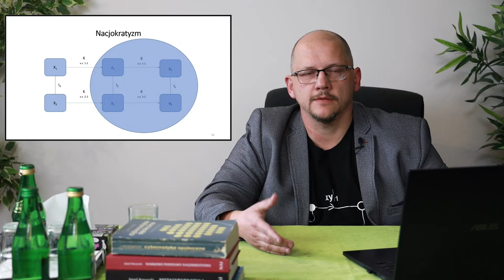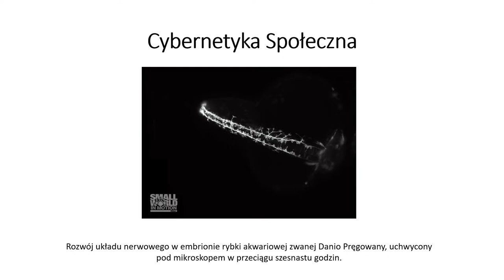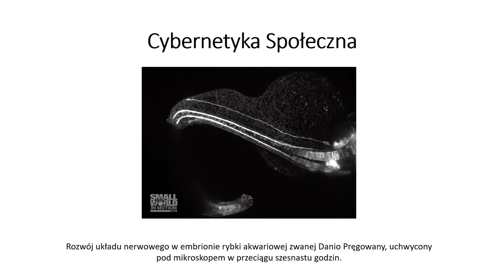CS 01. Cybernetyka społeczna - wprowadzenie – Dominik Dudek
Kurs CS -  CYBERNETYKA SPOŁECZNA

Wykładowca: Dominik Dudek

Zapraszam Państwa na nowy kurs w ramach Narodowej Akademii Informacyjnej. Po wielu przemyśleniach wybrałem temat cybernetyki społecznej. Rozmawiając z wieloma osobami dostrzegłem taką potrzebę. Mimo tego bowiem, że wykłady docenta Józefa Kosseckiego są dostępne w on-line, a jego książki można znaleźć bezpłatnie w internecie, to temat nadal pozostaje niezrozumiały przez gros społeczeństwa. W związku z tym podejmuję się go.

Cybernetyka społeczna - nauka o procesach sterowania społecznego jest stosunkowo nową dziedziną. Docent Kossecki zintegrował dorobek polskiej szkoły socjologicznej, począwszy od Dmowskiego, Petrażyckiego, Piętki, Konecznego z wiedzą, jaką udało mu się zdobyć w zakresie nauk technicznych i z odkryciami profesora Mariana Mazura. Stworzył dziedzinę nauki, która ma być użyteczna. Cybernetyka społeczna ma badać przede wszystkim te zjawiska społeczne, które są "sterowalne", podlegają możliwościom technicznym czy społecznym - czyli ulegają wpływowi człowieka sterującego swoim otoczeniem. Możemy też stosować cybernetykę społeczną poznawczo - do wyjaśniania zjawisk, które nas otaczają. Myślę, że w czasach, w których przyszło nam żyć, kurs cybernetyki społecznej może być dla Państwa szczególnie ciekawy. Zapraszam serdecznie!